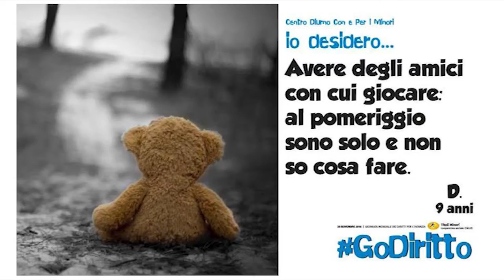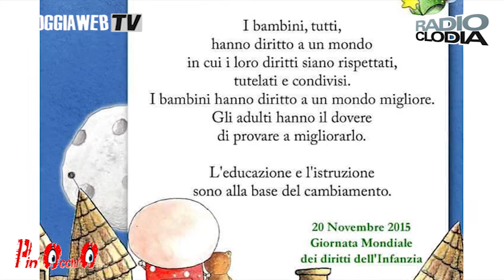‪#‎GoDiritto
Domenica 22 novembre a Più Occhi si parlerà di: ?#?GoDiritto? : “ tutti i grandi sono stati bambini, una volta, ma pochi se ne ricordano”. Ospiti della trasmissione il dr. Mattia De Bei, membro del Tavolo Regionale di “ Un Welfare per i minori”, la dr.ssa Alessia Zennaro, educatrice ed in collegamento telefonico la dott.ssa Paola Scalari psicologa, specializzata nei problemi dell’Adolescenza. Conduce Cristina Boscolo Chio.